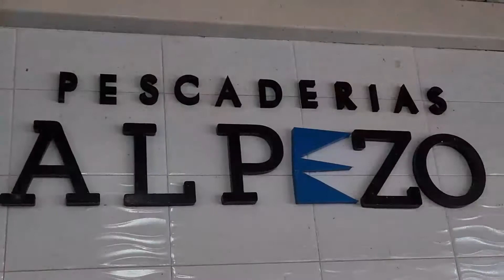CÓMO SE PREPARA UNA PARRILLA DE MARISCOS?? **Te lo enseñamos aquí¨¨